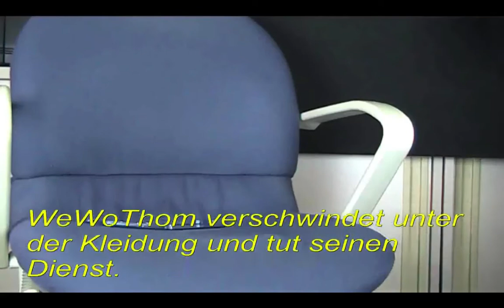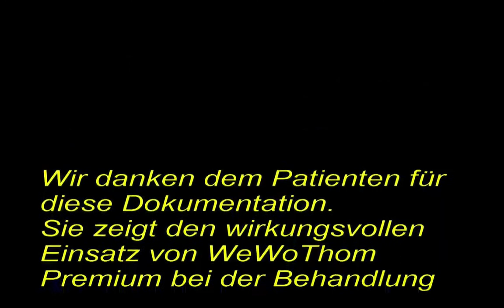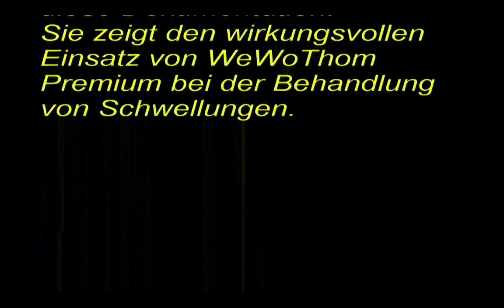Schwellungen und Hämatome Teil 15 Infodienst